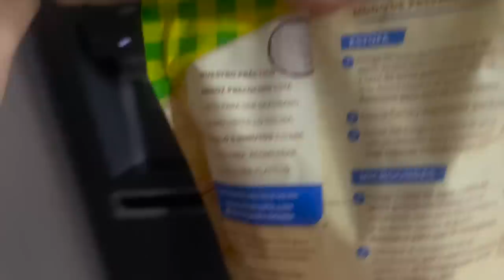VLOG 252 / NOS VAMOS A JAPON/ A VECES ME DA DEPRESION/ SE FUERON SIN MI A COMER